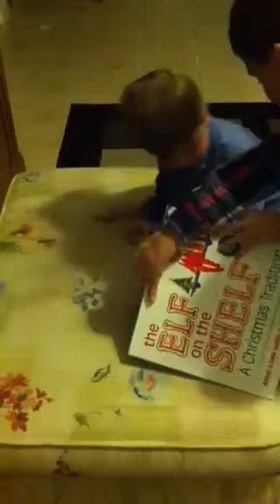The Elf has arrived